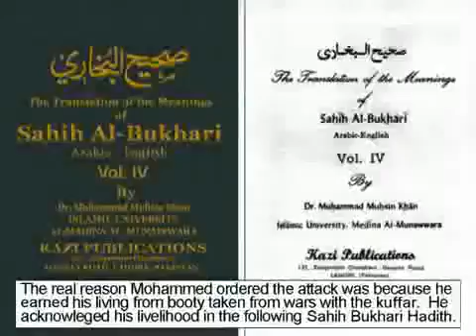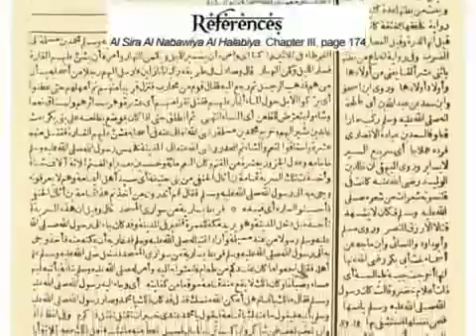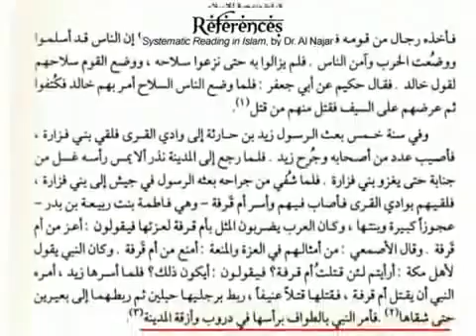Prophet Mohammed Kills An Old Lady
According to the hadith, Muhammad killed an old lady named "Umm  Qirfa" for being critical of Muhammad's slaughter of her village.